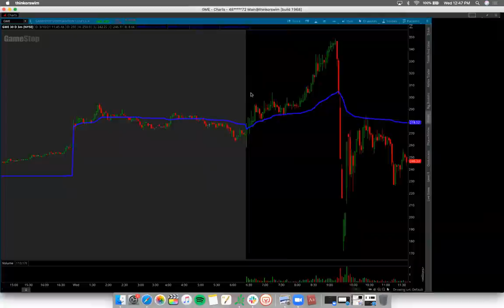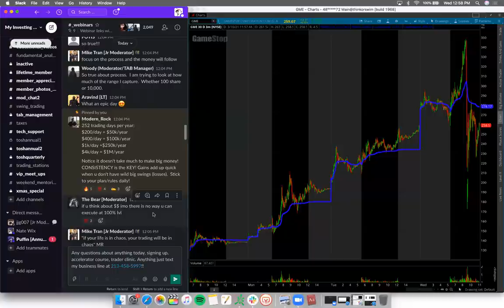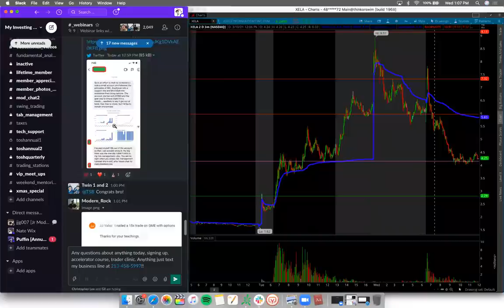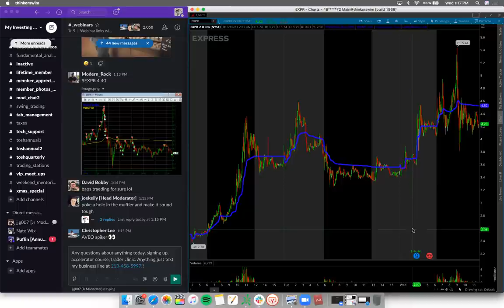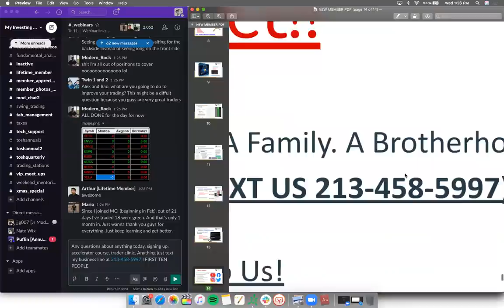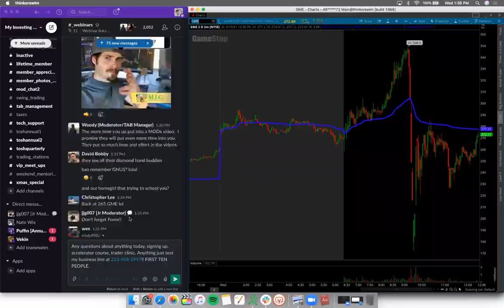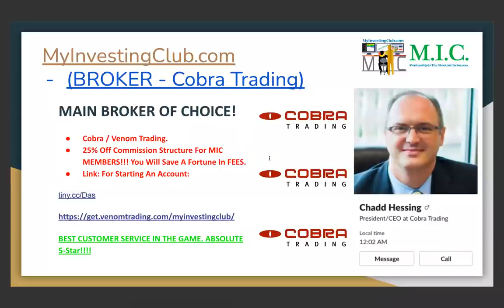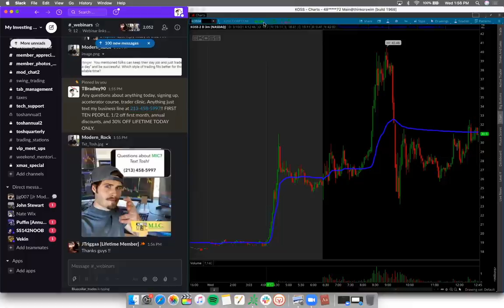How Alex Made $173.9K Shorting GAMESTOP Using FIRST RED DAY SETUP Explained | Free Chatrooms?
Today Alex shorted Gamestop reddit stock and explained the first day setup and how you can profit from these setups too!